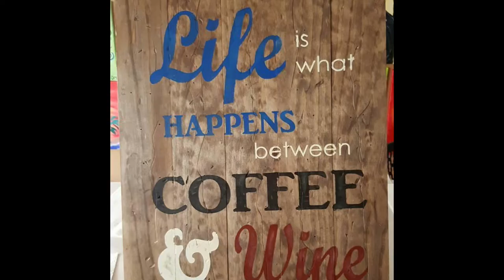Meet Karen Bressi, Owner of All Glazed Up on Pearl St, La Crosse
1. Tell me more about your business -

We are a do it yourself art studio located downtown La Crosse on Pearl Street. We offer many fun art activities for people with no creative experience. Or for those who are creative, we offer something for you, too. We have pottery wheels, we offer fused glassed, tie-dying, mixed media collage work, board art, canvas painting, mosaics, painting pottery is very popular. There are many fun things for everyone!

One thing to note, not everyone has to do the same project. We've had groups come in where one person might want to do glass, another wants to do mosaics and that's totally fine. If someone wants to come in by themselves, that's great as well.

2. What has changed in your business -

We have really diversified over the past 10 years. We first started with offering just classes on the pottery wheels and selling the pottery I made. We then grew with adding painting your own pottery, later on down the road we added sip and paint with canvases, and then shortly after we added boards. One thing people may not know is that we also have a bar. When we started the sip and paint classes, we did become a bar. We sell wine, beer, mixed drinks, soda, water. We can host private parties, we have two large rooms downstairs designed for that.

3. Why shop local -

Going thru this challenge, especially with what this past year has brought, we don't want to lose the unique-ness, fun little shops, or restaurants. We can't lose those to the big box places. We need to do everything we can to support small businesses. We don't want to look back after all of this and see many empty store fronts because we have all worked so hard to get to where we are.

4. What are your favorite restaurants -

I always love Uno Venti Pizza, I'm actually going to get one tonight. Fayzee's is a local favorite, Big Al's Pizza, and Love Child is a favorite of my husband.

5. What's the best way for viewers to get a hold of you -

Note: This article is about All Glazed Up. Please visit their profile page to find more information and review the business.